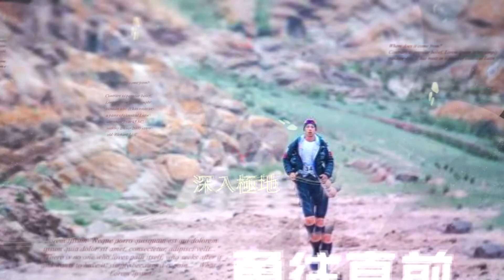每一步都不是幸運，努力堅持當那個唯一│極地超馬勇士 闞超俊【動見人物】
馬拉松全長42.195公里，不常運動的人，一次能跑3公里
有運動習慣的人一次能跑5公里，八分之一個馬拉松，
堅持訓練半年的人，一次能完成一個馬拉松
極地超級馬拉松相當於6個馬拉松
嚴峻的天氣、顛簸的地形、黑夜來時，克服一個人的內心恐懼
他是闞超俊Jim Kan，從平凡到非凡。
💬闞超俊:『堅持是開始的第一步，決心會帶你去任何想去的地方』
讓我們來看看他的故事吧!